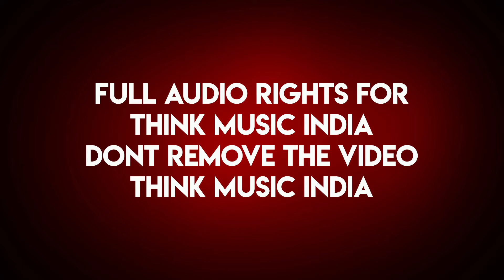Thalapathy 63 Heroine Mashup I 2K HD I MVJ Creations I Tribute To Thalapathy Fans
WAITING FOR THALAPATHY 63 .